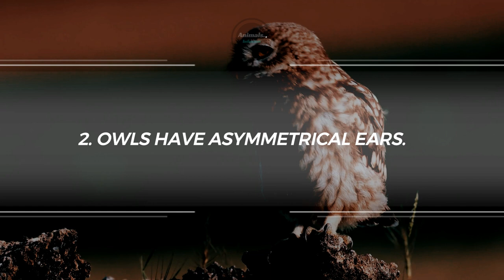The Nightly Wonder of Owls: Unusual Facts You Have to Hear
Welcome to the amazing world of owls! In this video, you'll learn about the unique characteristics, habits, and behaviors of these mysterious nocturnal birds.
We'll start by taking an in-depth look at their incredible vision. Owls have an impressive range of vision, and their wide eyes allow them to see in dim light, which makes them perfect hunters at night. You'll be amazed by the size of their pupils and their ability to rotate their heads almost 360 degrees.
Next, we'll explore the various types of owls and the sounds they make. You'll learn about their various calls and how they use them to communicate with each other. We'll also look at the physical differences between the different